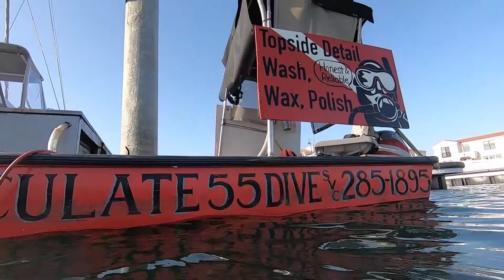Cheval de la mer